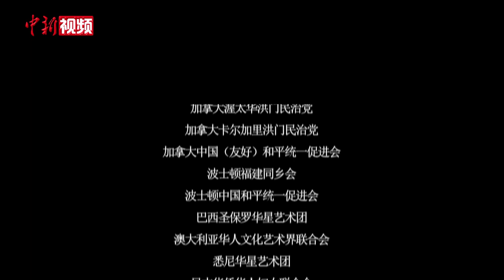全球华侨华人为北京冬奥送祝福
距离北京冬奥会开幕倒计时三十天之际，身在海外的华人华侨仍然心系祖国，远在大洋彼岸的他们为冬奥盛会送上真挚的祝福，在赛场外为奥运健儿加油助力，共同祝福北京冬奥取得圆满成功。